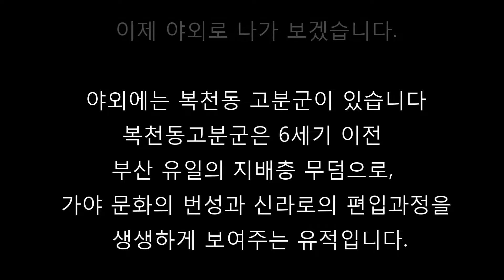가야 문화 유물이 모여 있는 복천 박물관과 복천동 고분군(부산여행|국내여행|여행추천|야외박물관|동래박물관)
부산 동래읍성 앞 복천동 고분군과 복천 박물관 입니다.
복천 박물관에는 신석기 시대 유물과 삼국시대 유물이 전시 되어 있고 특히 가야시대 유물이 많이 전시 되어 있습니다.

영상에서는 바리, 돌도끼, 붉은 간토기, 굽다리접시, 돌무지덧널무덤, 굴식돌방무덤, 돌무지무덤, 안장, 항아리, 뿔잔, 말모양뿔잔, 토기, 신발모양토기, 금동관, 오리모양토기를 볼 수 있습니다.

야외 전시관에는 6세기 이전 지배층 무덤이 전시되어 있습니다

복천박물관 주변에는 장영실과학동산,  동래읍성 등이 있습니다.

*폰트 :  배달의 민족 주아체